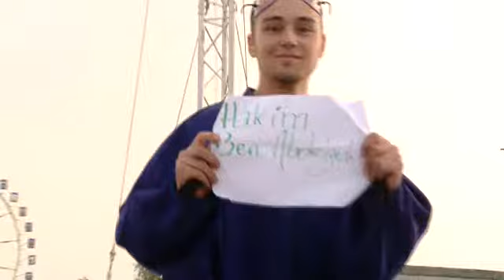Hakim 208 Body Flight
Peugeot 208 Body Flight Experience at Tomorrowland starring Hakim Ben Abdeljeli.